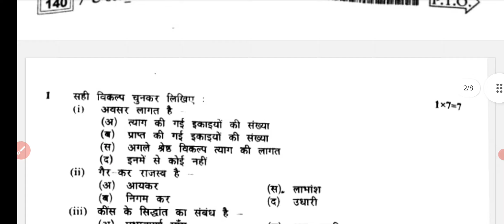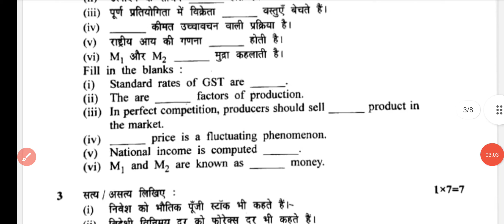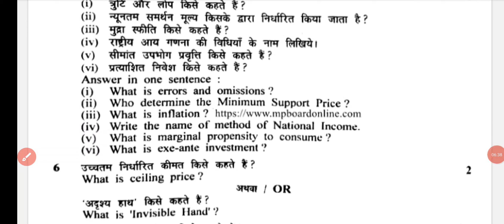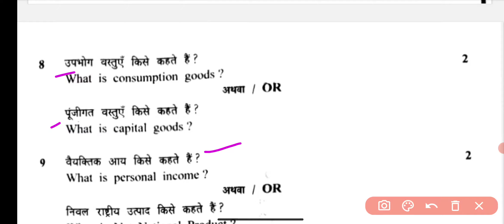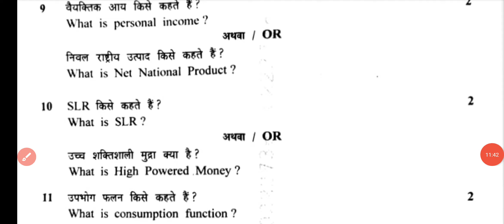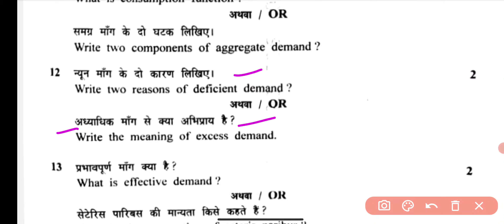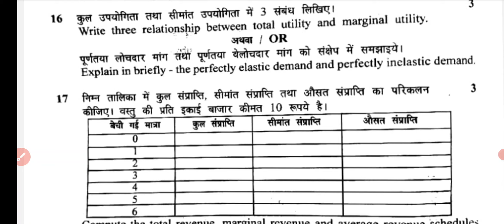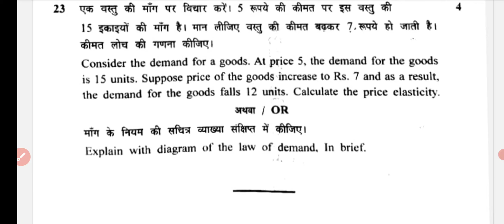MP Board Class 12th Economics Paper 12 February 2024 | अर्थशास्त्र Viral पेपर Solutions Class 12th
MP Board Class 12th Economics Paper 12 February 2024 | अर्थशास्त्र पेपर Solutions /Class 12 Economics Model Paper 2024
12th Economics important questions 2024 Economics ka Paper 2024 class 12 Economics paper 2024 class 12 Economics important questions Economics 12th class important questions 2024